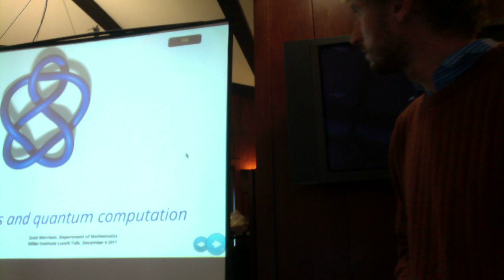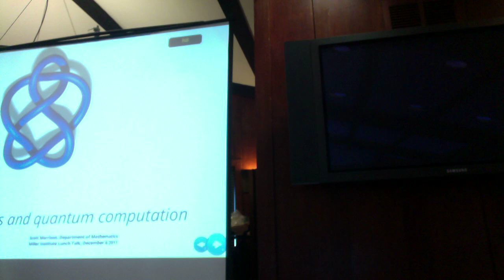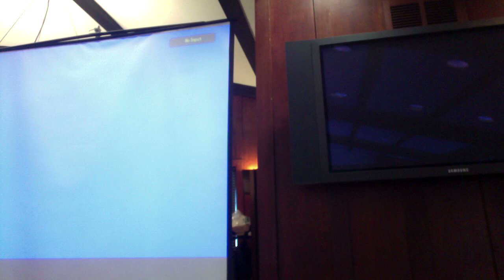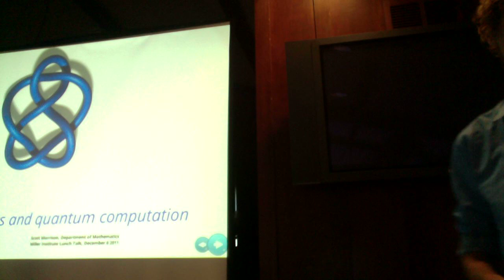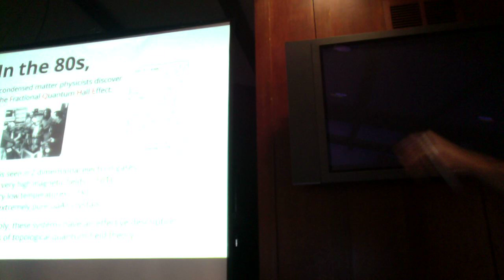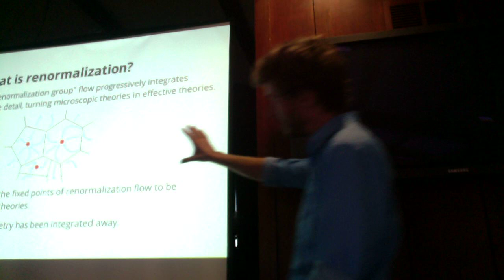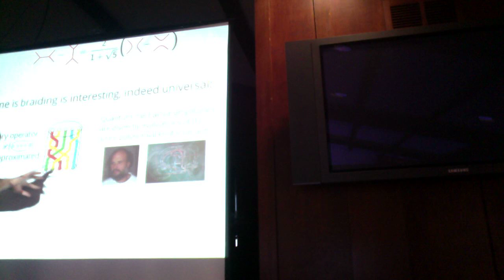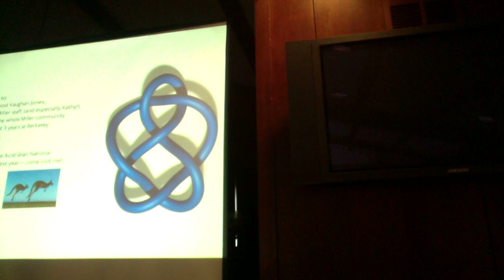Knots and Quantum Computation (Miller Institute Lunch Talk, 2011-12-06)